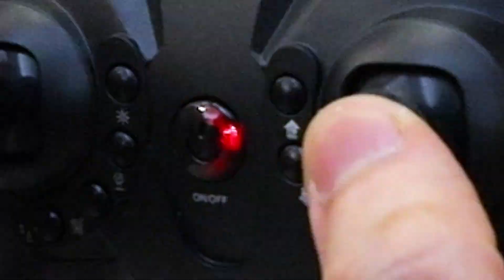RC Drone with Altitude Hold and Headless Mode"Product link in first comment"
1.Safe and durable toy drone：The drone for kids 8-12 is build with protetive propeller guards and is made of high quality.And with a one-button emergency stop funtion,the drone will stop instantly with the push of a button. Never have to worry losing your drone
2.Doubling the fun time：2 modular rechargeable batteries for a total of 20 minuets of flight time，doubling the fun time.Modular batteries make charging safer and installation easier，just plug in the battery and you are ready to go.You can charge two batteries at once with the dualport charging cable,a great time safe（when removing the battery you need to press the buckle on the back of the small drone body and pull out the battery）